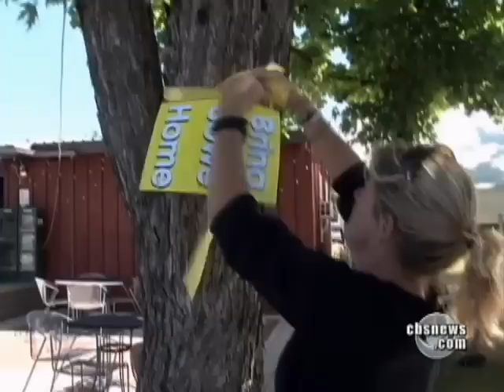U.S. Warns Taliban Captors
More information is being learned about kidnapped Private Bowe Bergdahl while a massive search continues. Defense Secretary Robert Gates has a message for his captors. Mandy Clark reports.